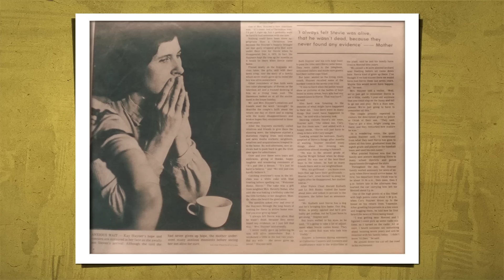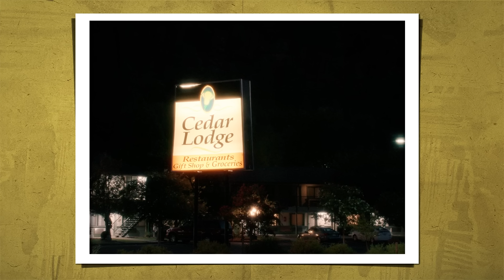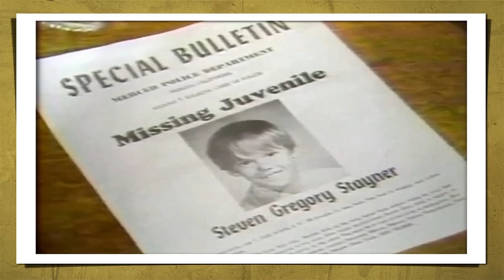OS IRMÃOS STAYNERS - UM HERÓI E OUTRO S.K ( STAR+)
Audiência Cativa - O Cr1m& que Parou a América
A família Stayners, tem o filho Steve r@pt@d0 no ano de 1972, em Merced ( Califórnia). Contrariando a probabilidade, depois de 7 anos o filho volta para casa como herói. No ano de 1999, uma nova surpresa, o irmão mais velho de Steve, Gary, é identificado como o SK de Yosemite.
Documentário em 3 episódios disponível no STAR+